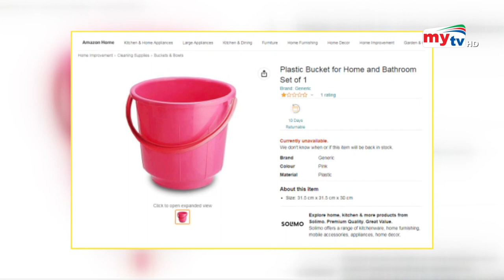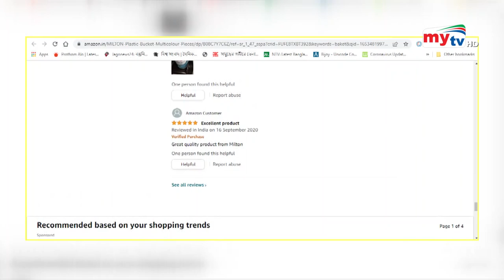প্লাস্টিকের বালতির দাম ৪০ হাজার টাকা ! | Amazon India | Bangla News | Mytv News